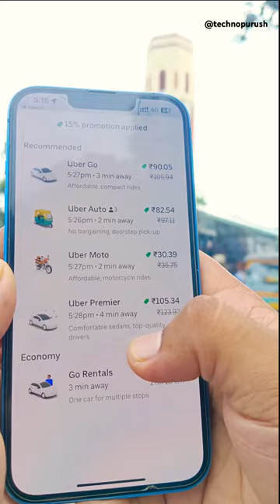CAB SERVICES SCAM⚠️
save yourself from getting scammed